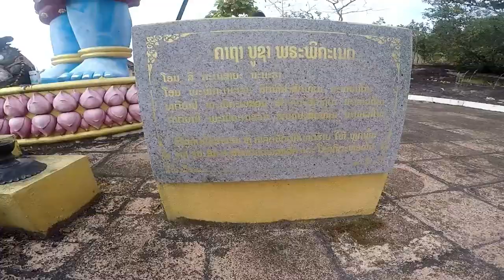Laos Travel 2018